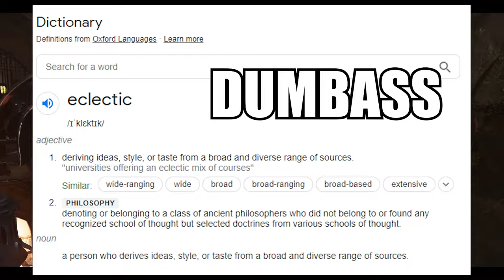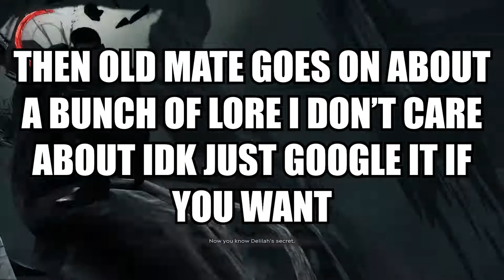Proving Why I Deserve To Be Dishonored 2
Double feature today boys get pumped wahoo